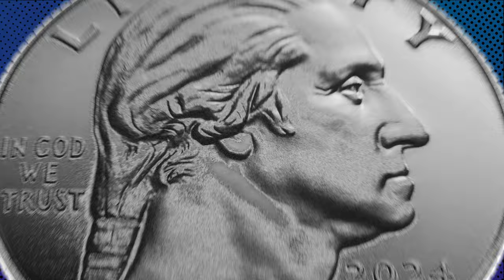2024 American Women Quarters™ Program | U.S. Mint | Patsy Takemoto Mink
Meet the Honorable Patsy Takemoto Mink and learn why she was included in the first circulating and numismatic quarter program that exclusively honors the achievement of women. Discover more stories and shop the collection

Photos courtesy of:
• Hannah Gray Collection at the Regenstein Library at the University of Chicago
• AP Images
• © John Ericksen – USA TODAY NETWORK
• C-Span